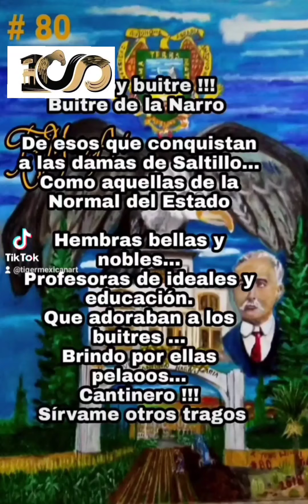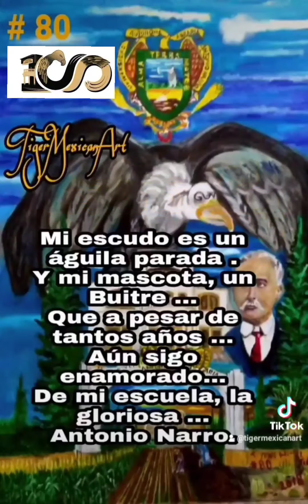YO SOY BUITRE poema-video Versión CENTENARIO UAAAN 1923-2023